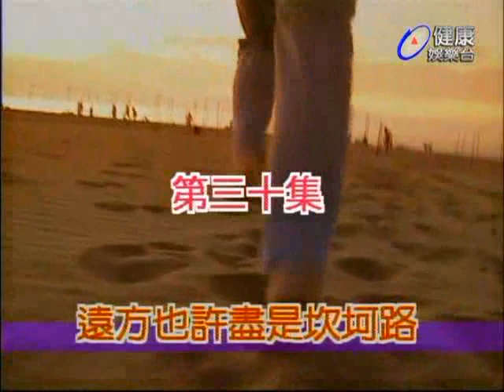1991年 【江湖再見】片頭曲-壯志在我胸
江湖再見 片頭曲